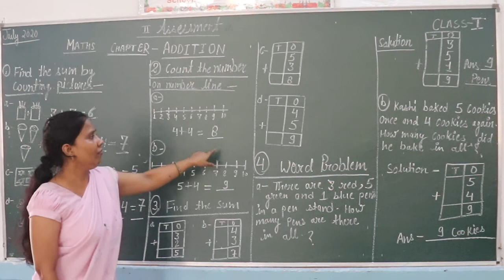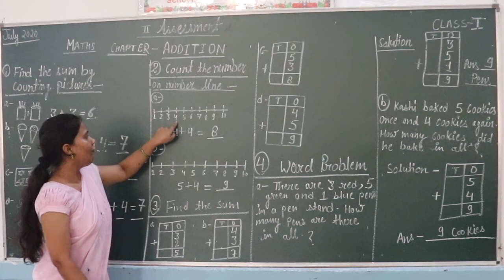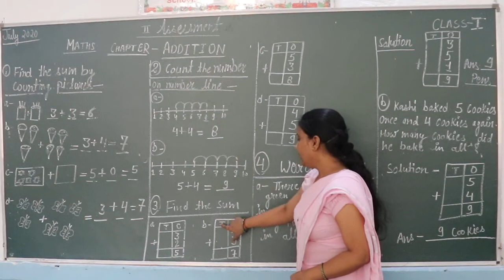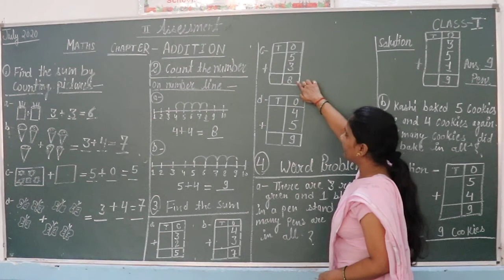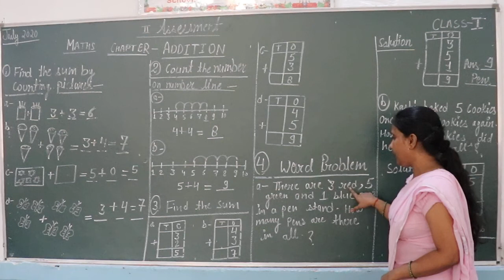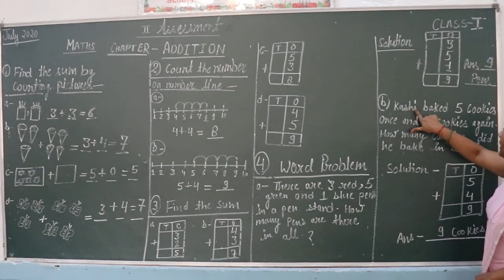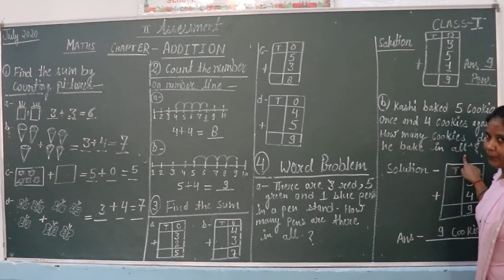CLASS 1 MATHEMATICS CHAPTER 3